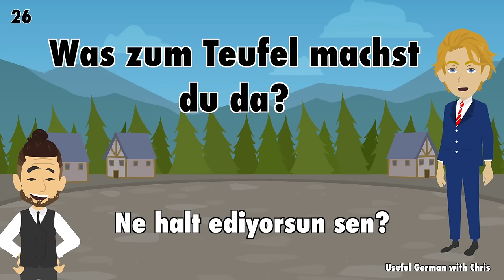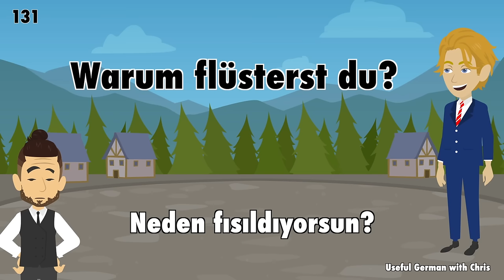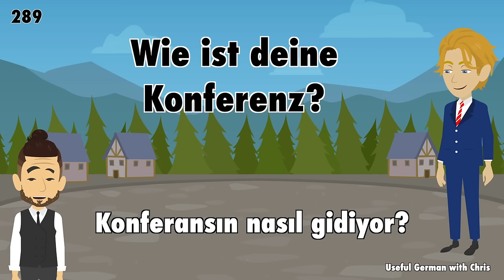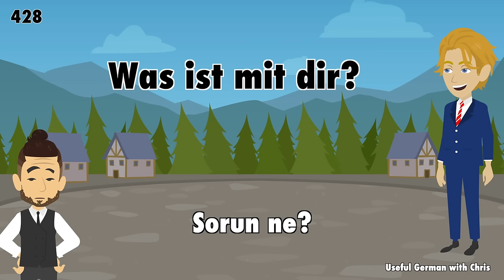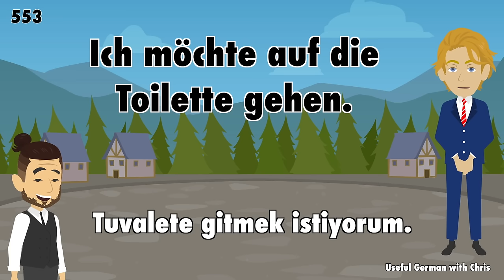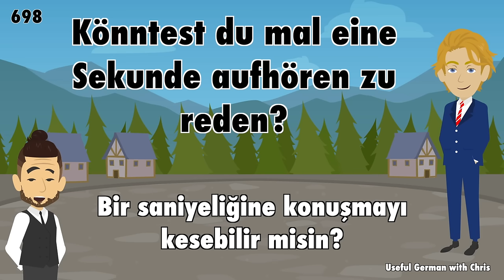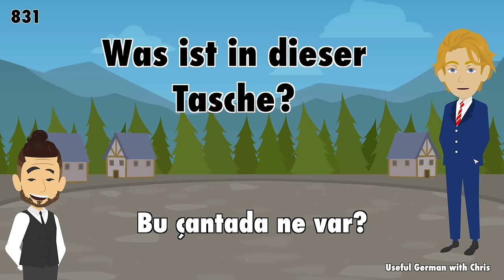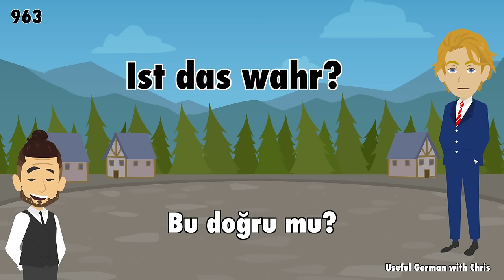Almanca: 1000 kısa cümle öğrenin | Yeni başlayanlar için Almanca (A1/A2)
Sevgili arkadaşlarım. Sizler için yeni bir Almanca - Türkçe video hazırladım. Şimdiye kadar bu kanala yüklediğim en çok Almanca cümlenin Türkçe çevirisinin olduğu videodur. Önce Almanca cümleyi, sonra aynı cümlenin Türkçesini dinleyin.

Almanca cümleleri ezberleyin. Bunlar günlük hayattan kısa, basit ve pratik cümlelerdir. Bu video ile Almanca kelime dağarcığınızı geliştirebilir ve Almanca birçok yeni kelime öğrenebilirsiniz.

Eğer videoyu beğendiyseniz, lütfen bana bir iyilik yapın. Bana Almanca veya Türkçe küçük bir yorum yazın. Beğen butonuna tıklayın ve videoyu arkadaşlarınızla paylaşın.

Daha fazla Almanca-Türkçe video istiyorsanız bana yorum yazın. Videonun linkini arkadaşlarınıza gönderin.

Chris